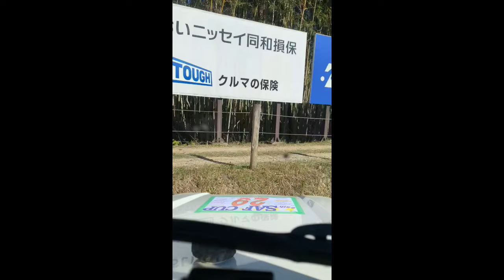201912 SAFカップ＠さなげ 2Sec DEFENDER110 YSKB選手 オンボード